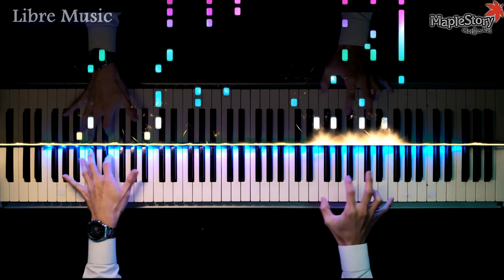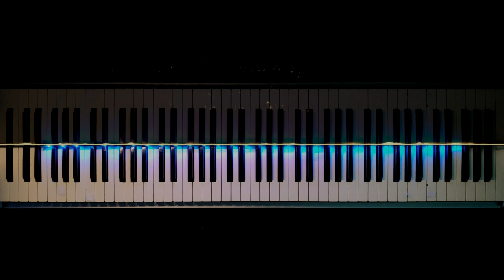메이플스토리 로그인 신버전 BGM 피아노 커버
2022년 첫 곡입니다!
곧 전국 여행 떠나는 모험가가 될 예정이라
그에 맞는 곡으로 준비했어용 🙂

인스타그램  o3o_jihun
카카오톡 : kitoji